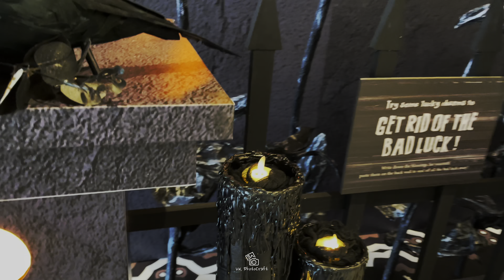Traditional & Culture -05 | Halloween 2023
Halloween

it’s a contraction of All Hallows’ Eve, a holiday observed on October 31, the evening before All Saints’ (or All Hallows’) Day.
The celebration marks the day before the Western Christian feast of All Saints and initiates the season of Allhallowtide, which lasts three days and concludes with All Souls’ Day.
In much of Europe and most of North America, observance of Halloween is largely nonreligious.
Halloween, in the modern world, is celebrated by dressing up as fictional characters, performing cosplay and stuffing oneself with candies and pumpkin pies.
Halloween is celebrated with a whole lot of grandeur and pomp all across the world.
This festival also brings with it a lot of activities and rituals – pumpkins are carved into jack-o-lanterns, children visit their neighbourhood houses for trick or treating.
Trick or treating is the ritual where children dress up as their favourite fictional characters from books and movies and visit other houses for candies, or for performing a harmless mischief.
They dress up as ghosts, witches, demons and fairies and attend parties. People also enjoy sips of pumpkin spiced drinks with their friends.

Let's enjoy together the video.